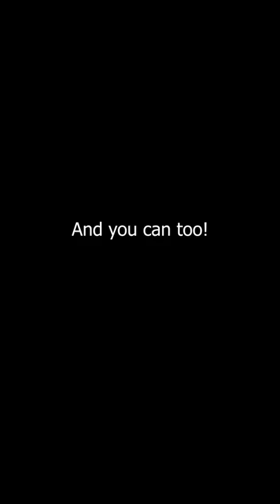"I wish I could draw" -said little me 🌻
I owe all my success to the little me who decided one day she wanted to draw cool things on MS Paint 🥰🌻